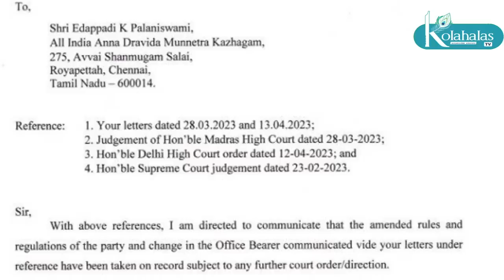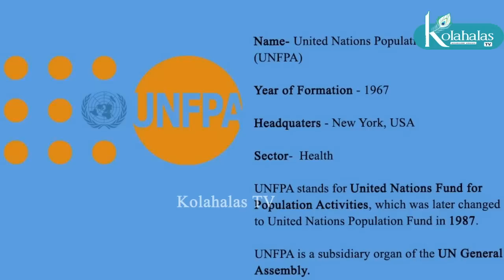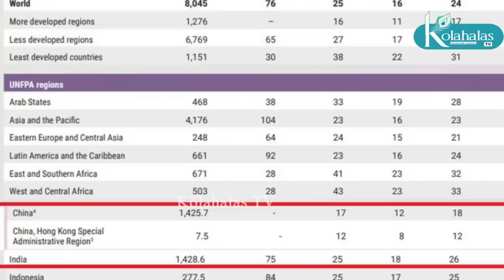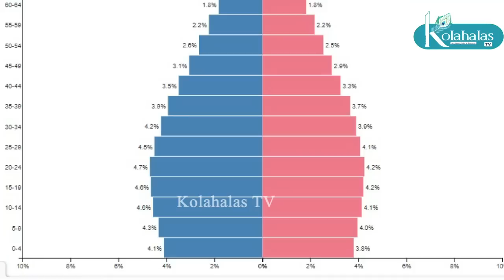எடப்பாடிக்கு தேர்தல் ஆணையம் கடிதம் - திடீர் திருப்பம் I அரசியலைக் கலக்கும் பாமரர் I சிறுமியின் கனவு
எடப்பாடிக்கு தேர்தல் ஆணையம் கடிதம் - திடீர் திருப்பம் I அரசியலைக் கலக்கும் பாமரர் I சிறுமியின் கனவு - மோடியால் நனவு I கோலாகல ஸ்ரீநிவாஸ் kolahalas tv kolakala srinivas latest kolahala Srinivas